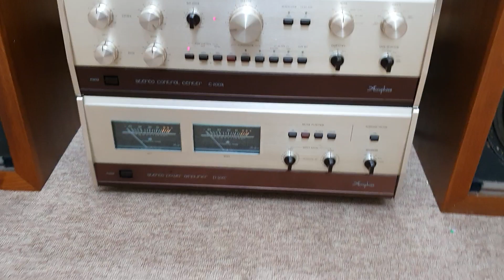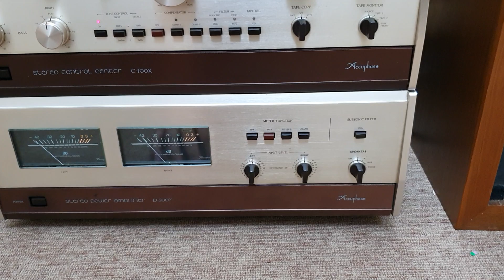1 Già 1 Trẻ cứ khỏe là chén tất.Sự kết hợp ngẫu hứng giữa Accuphase và Ar chất âm k ngờ 0911886266